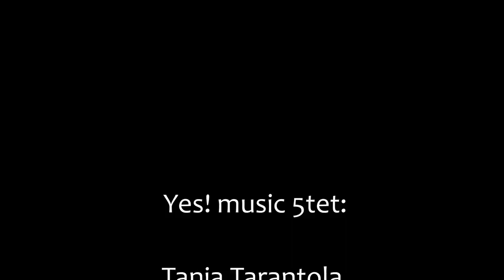Un Sabato italiano - Tania Tarantola Yesmusic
Sabato Italiano - Sergio Caputo

CREDITS
Arrangements Luca Longoni
Pianist Luca Longoni
Vocalist Tania Tarantola (Tania T)
Sax Giovanni DiGiacomo
Bass Lele Garro
Drums Guido Lazzaroni